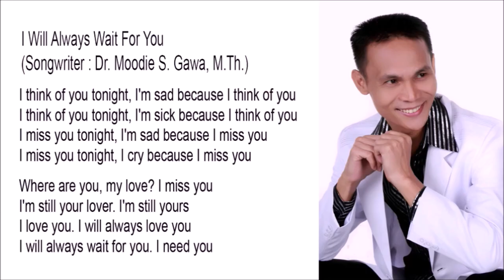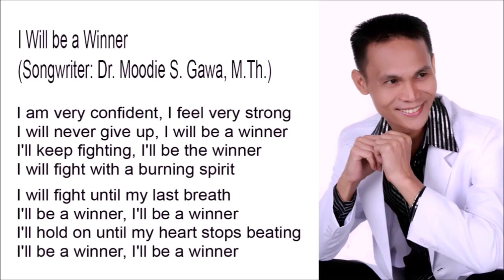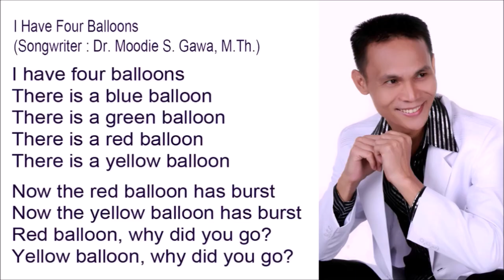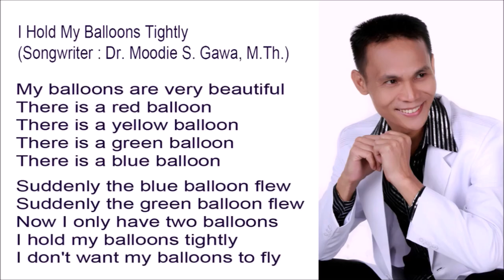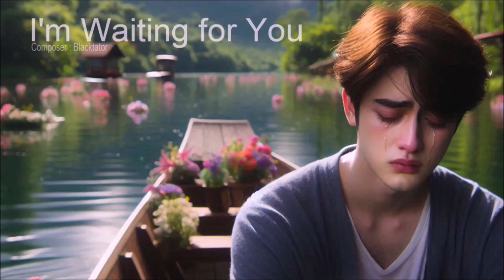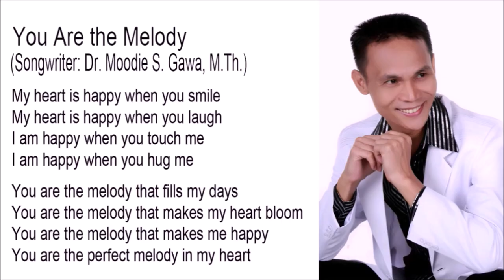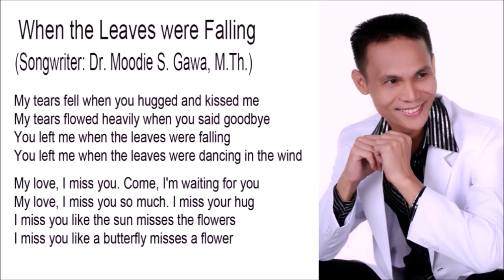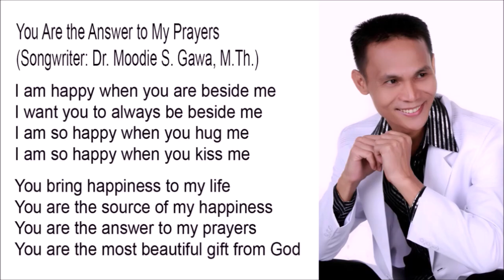Best Romantic Love Songs - Volume 1 & 2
1. Let the Music Take You
2. I Will Always Wait For You
3. You Are The Moon
4. Smile
5. I Will be a Winner
6. We Will Be Winners
7. I Am a Winner
8. We are Winners
9. I Have Four Balloons
10. I Hold My Balloons Tightly
11. Come Home
12. I Miss Your Touch
13. Our Sacred Promise
14. I'm Waiting for You
15. You Are the Melody
16. The Fire of True Love
17. When I Rest in Peace
18. When the Leaves were Falling
19. Like the Night Knows the Moon
20. You Are the Answer to My Prayers